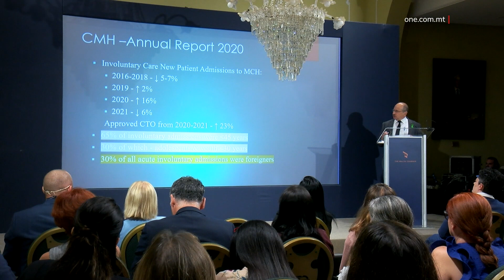L-IMPORTANZA TAS-SAĦĦA MENTALI FUQ IL-POST TAX-XOGĦOL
ONE.COM.MT • Fil-Jum Dinji tas-Saħħa Mentali, illum, il-Kamra tal-Kummerċ organizzat konferenza dwar is-saħħa mentali fuq il-post tax-xogħol.

Fost il-punti ewlenin li ħarġu mid-diskussjoni, kien hemm dak li għandu jkun hemm iżjed diskussjonijiet bejn min iħaddem u l-ħaddiema sabiex jinħoloq ambjent tax-xogħol aħjar.

Id-diskussjoni bejn min iħaddem u l-ħaddiema hija importanti sabiex ikun hemm l-aħjar ambjent possibbli fuq il-post tax-xogħol.

Dan qalu l-Kummissarju għas-Saħħa Mentali, Dr Denis Vella Baldacchino, waqt konferenza organizzata mill-Kamra tal-Kummerċ fil-Jum Dinji għas-Saħħa Mentali.

Huwa nnota li, fi stħarriġ li sar f’pajjiżna, ħareġ li 63 fil-mija tal-ħaddiema qalu li jesperjenzaw kwistjonijiet ta’ saħħa mentali, fosthom bi stress u ansjetà.

Dr Vella Baldacchino qal ukoll li s-sena li għaddiet kien hemm tnaqqis fl-għadd dawk li jidħlu fl-Isptar Monte Karmeli, għax il-kura qed tingħata aktar fil-komunita milli fl-istituzzjonijiet.

Waqt din il-konferenza tkellmet ukoll Dr Natasha Azzopardi mill-Għaqda Dinjija tas-Saħħa, li qalet li huwa ta sodisfazzjon li s-suġġett tas-saħħa mentali jinsab fuq nett tal-aġenda, minkejja l-isfidi internazzjonali bil-gwerra fl-Ukrajna u l-pandemija.

Hija appellat biex ikun hemm bilanċ bejn ix-xogħol u l-ħajja privata tal-ħaddiem u anki biex isiru attivitajiet informali bejn il-kollegi biex ikun hemm pożittivita bejniethom.

Hija appellat li kull min għandu bżonn l-għajnuna biex jitkellem mal-professjonisti.

Il-President tal-Kamra tal-Kummerċ, Marisa Xuereb, qalet li s-saħħa mentali tal-ħaddiema hija importanti għax taffettwa l-ħaddiema u x-xogħol tagħhom.

Qalet li sfida li qed iġġib l-istress magħha hija dik li, fil-postijiet tax-xogħol, mhux qed jinstabu biżżejjed biex biex jaħdmu f’kull settur u dan qed iwassal għal pressjoni fuq il-ħaddiema.